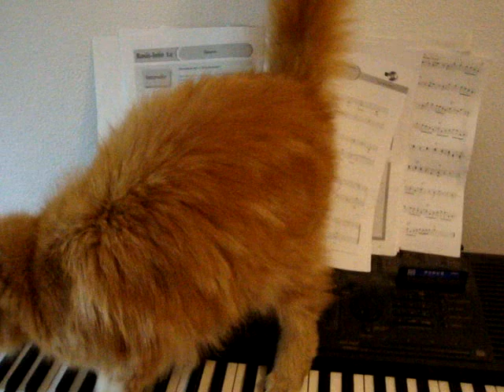Cat playing Piano - MUST WATCH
unsere Katze Cherry beim klavierspielen :)
made by : fabian u. Sarah